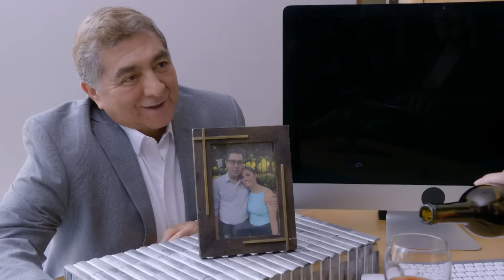Xavi se reencuentra con la vendedora de tacos a la que ayudó | Como dice el dicho 3/5 | No...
Para poder casarse con Letizia Sofía, es necesario que Xavi haga la Primera Comunión, siendo Alondra la encargada de instruirlo en el camino.

Episodio 2041 | "Formas de amor" | La Rosa de Guadalupe